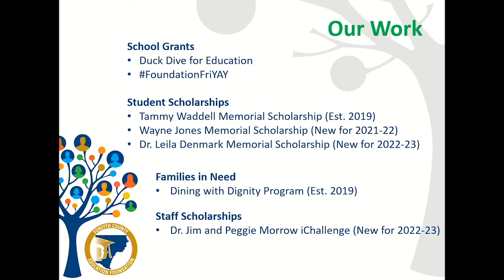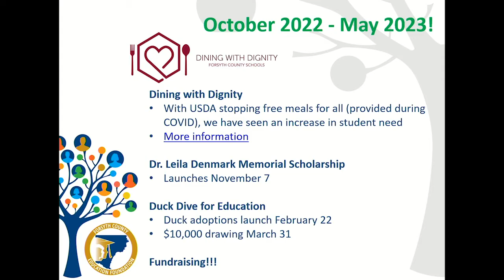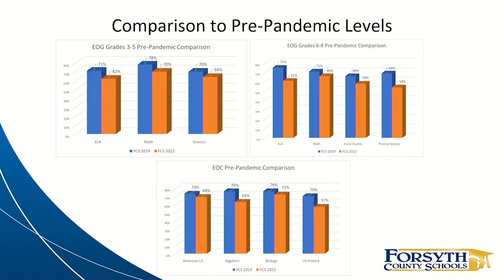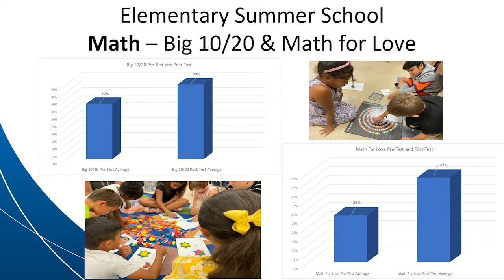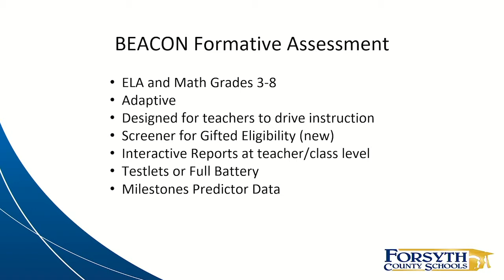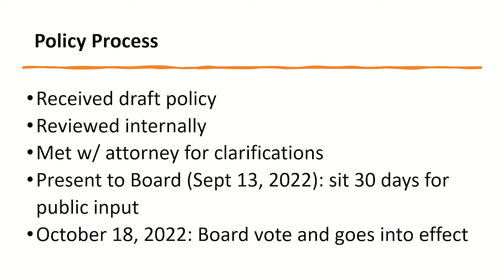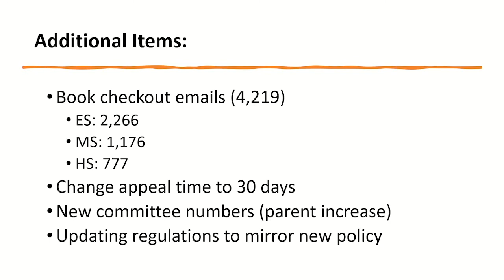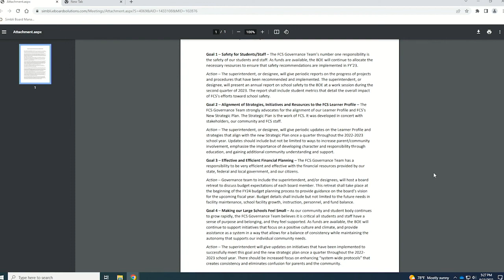Forsyth County Board of Education Work Session, September 13th 2022